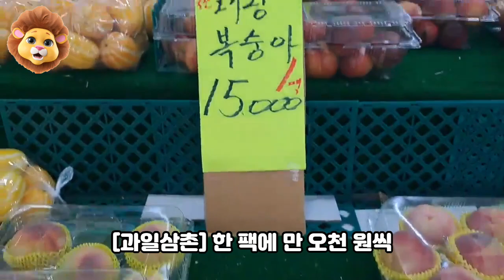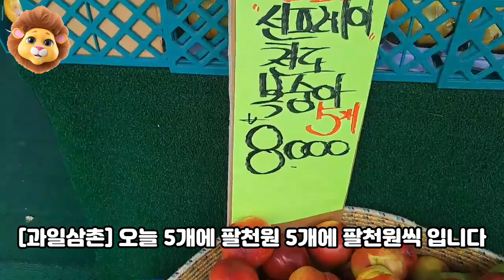[과일삼촌의 마켓가격] 신상 복숭아부터 천도 복숭아까지!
과일 삼촌이 여러분을 위해 준비한 오늘의 복숭아 시세입니다.

신상 복숭아부터 말랑이 복숭아, 대왕복숭아, 신비 복숭아, 그리고 천도 복숭아까지 다양한 복숭아의 가격과 특징을 알려드립니다. 오늘도 맛있는 과일을 찾아 마트에 가기 전에 꼭 확인하세요!